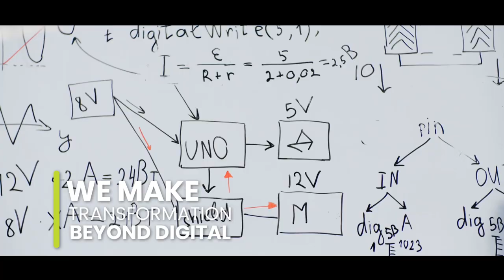Globant Impact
At Globant we are reinventing Digital so you can reinvent your business. Millions of people are impacted by the solutions we create. Our reinvention starts with each of our Globers... Over 10,000 around the world, a global multitalented, multicultural and extremely passionate team. This is Globant. We are ready.